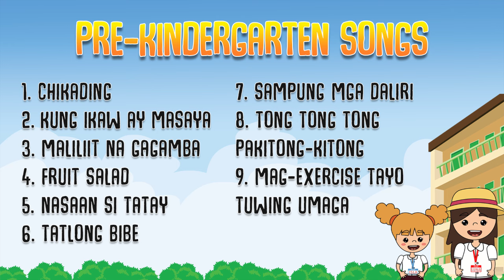PRE-KINDERGARTEN SONGS | Animated Filipino Nursery Rhyme | Muni Muni TV PH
Magandang araw mga bata! Ito ay koleksyon ng mga awiting pambata mula sa MUNI MUNI TV PH.

Halina’t makiisang sumayaw, kumanta at matuto sa mga awitin.

1. CHIKADING
2. KUNG IKAW AY MASAYA
3. MALILIIT NA GAGAMBA
4. FRUIT SALAD
5. NASAAN SI TATAY
6. TATLONG BIBE
7. SAMPUNG MGA DALIRI
8. TONG TONG TONG PAKITONG-KITONG
9. MAG-EXERCISE TAYO TUWING UMAGA